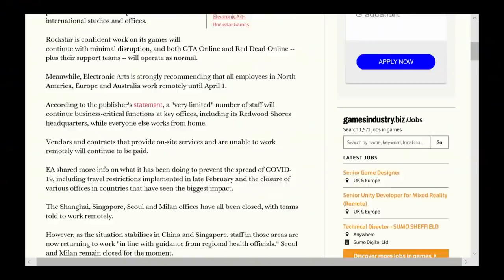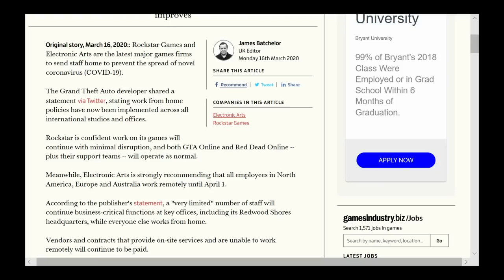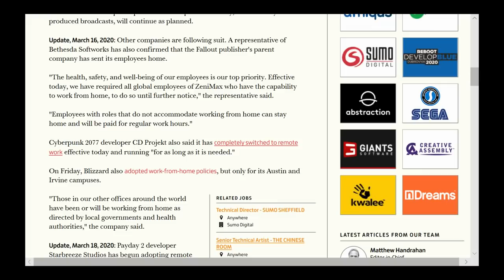Rockstar Update and SECRET SUNDIAL Unknown Locations in Red Dead Redemption 2!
Red Dead Redemption 2 - The secret sundial points to a hidden location... and will the lockdown delay a new Outlaw Pass?

More RDR 2 Easter Eggs!

stay trippy